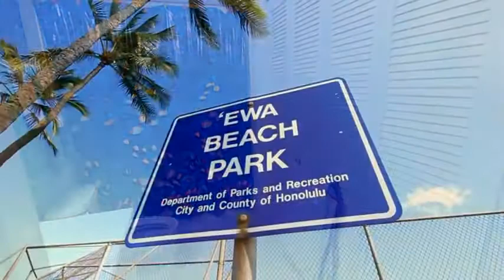Kaioli St 912062 #4001 Ewa Beach 96706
Great complex close to shopping, schools, parks, and golfing. Single story unit with private yard. Great landscaping throughout complex and an amazing pool, hot tub, and bbq area. Next door to one of the nicest golf courses on the Island. This is a Short Sale.

"If you would like to search the MLS like a realtor go to see what your home is worth go